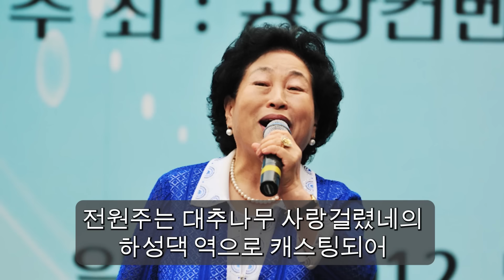전원주 그렇게 아끼고 살더니 결국..